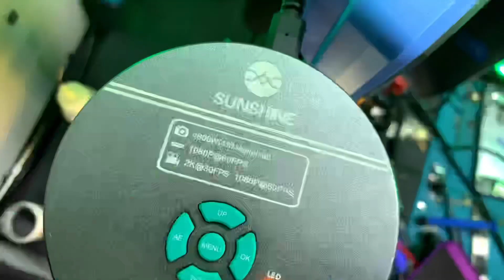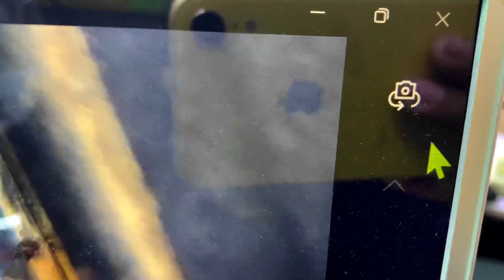CAMARA DE MICROSCOPIO TRINOCULAR | TECNICO REPARACION DE CELULARES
En resumen una excelente calidad y un precio inmejorable!! Grabas a 60 cuadros por segundo y hasta resolución 2k o tomas fotografías de hasta 48 MPX
Te dejo el link para que descargues sin PERDIDA de Calidad
LINK MEDIAFIRE: